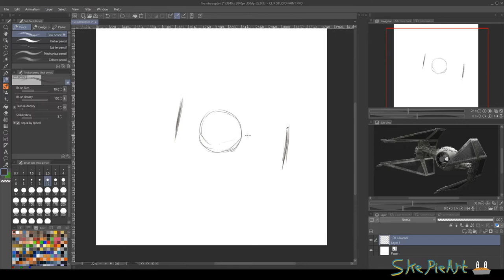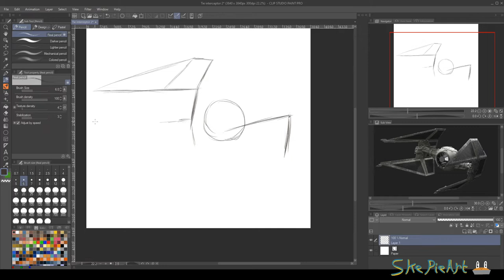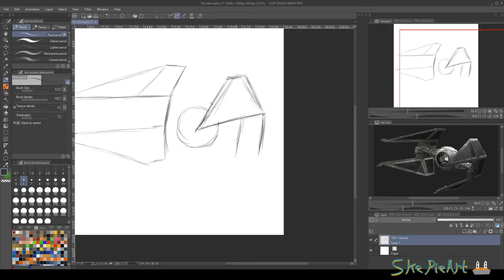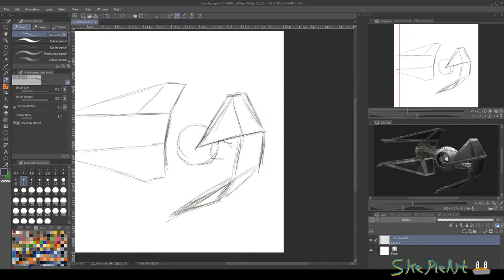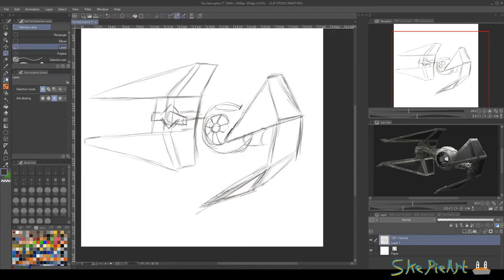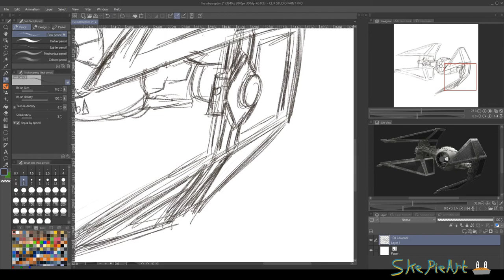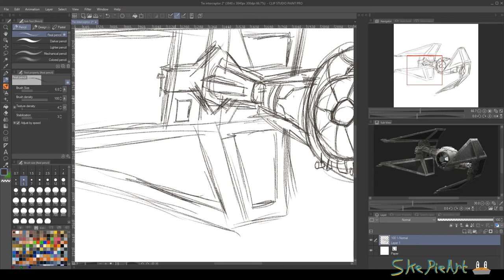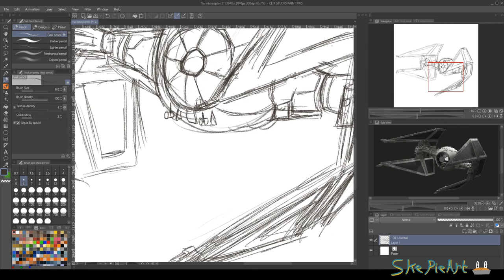Tie Interceptor - Timed sketches (15 minutes)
The first in a series of timed sketches I'd like to share. I'm challenging myself to draw from reference images in a limited time-frame to try and improve my artwork, and figured I would upload and share my progress as I go.

First up is the Imperial Tie Interceptor from the Star Wars franchise, with a time limit of 15 minutes.

This was drawn in Clip Studio Paint using a Wacom Intuous S tablet.

Thanks! :)